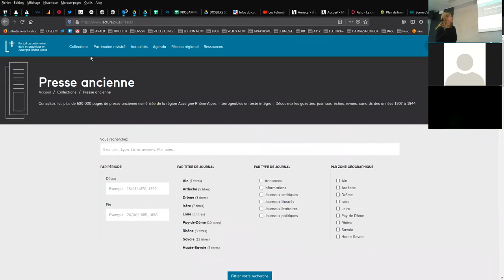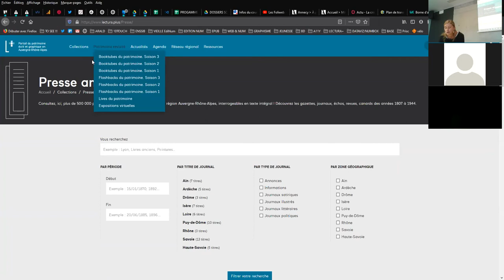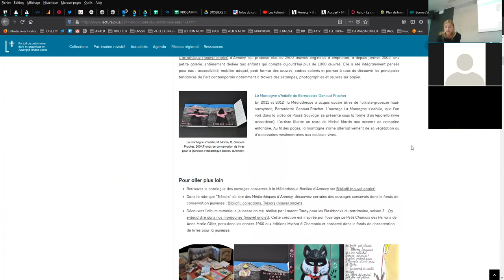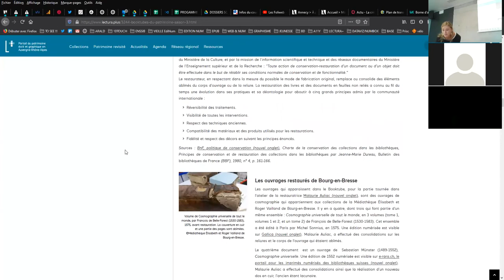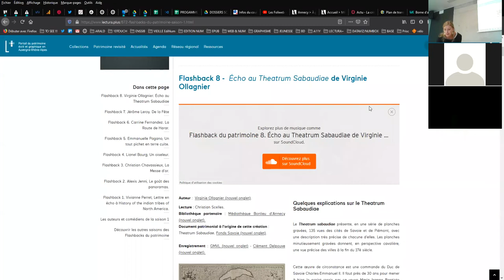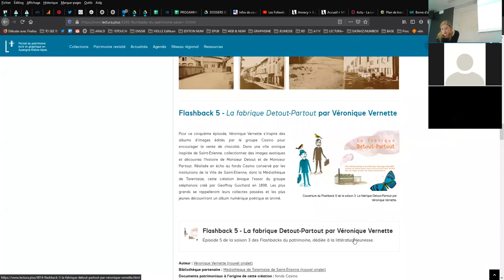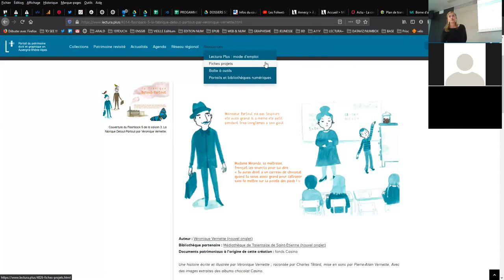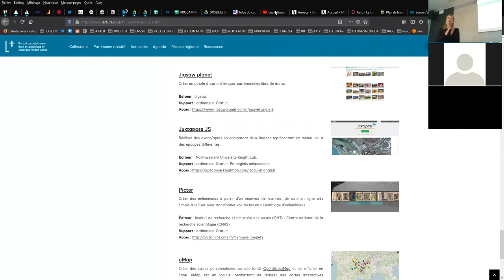BiblioPitch 1er octobre 2020 (Riom) : Lectura Plus, Auvergne-Rhône-Alpes Livre et Lecture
PITCH : Lectura Plus, un lab d'innovations numériques autour du patrimoine écrit et graphique en Auvergne-Rhône-Alpes.
Intervenante : Priscille Legros, Auvergne-Rhône-Alpes Livre et Lecture.

Résumé : Lectura Plus est un site internet coopératif qui donne accès aux fonds numérisés des bibliothèques et services d'archives d'Auvergne-Rhône-Alpes (principalement de la presse ancienne et des fonds d'images), rend compte des dernières actualités liées au patrimoine écrit régional, informe sur les structures conservant des fonds patrimoniaux. Depuis 2017, Lectura Plus mène en parallèle des expérimentations numériques pour valoriser le patrimoine écrit et graphique autrement en le rendant accessible à tous les publics. Des capsules vidéos décalées à la BD numérique en passant par le podcast, les albums jeunesse enrichis et les jeux autour du patrimoine, retrouvez sur Lectura Plus de nombreuses ressources pour créer des animations et faire vivre le patrimoine écrit dans votre bibliothèque.